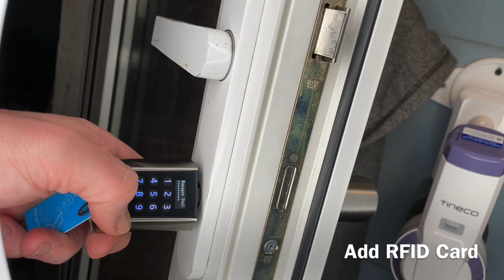How to install a Smart Door Lock with RFID Card Security system Lock Electronic Lock Keyless DIY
Device:

smart lock

WE.LOCK Password and Bluetooth Smart Door Lock with RFID Card Security Lock Electronic Door Lock in Keyless

Electronic door lock cylinder dimensions: diameter of knobs: outside 46 mm / inside 38 mm; length: outside 56 mm / inside 57 mm. Cylinder length: adjustable outside 40 mm - 55 mm / inside 30 mm - 60 mm. Suitable for all doors with a thickness between 55 mm - 105 mm. Easy to replace existing lock cylinder in your front door or apartment door without drilling.
Open the door with number code, with RFID card or with our app temporary password. Memory for up to 10 digit codes (1 with admin function) Up to 20 cards can be paired Apps for iOS and Android are available for free.
OLED display of battery status, settings and warnings. Battery for electronic knob: 3 x AAA 1.5 V. Up to 1 year run time with 10 openings per day. Low battery reminder. If the battery is below 20%, you will be reminded to replace the battery.
Safety: electrostatic protection up to 30,000 volts. Splashproof: IP44 Safety in case of fire, etc: can always be opened from the inside. Up to 10 million closures. Working Temperature: -30℃~60℃
Box contents: set of 1 x WE.LOCK L6PCB electronic lock, 3 RFID card, 2 x special Allen keys, 1 x silicone case, 1 x instruction manual material: stainless steel with zinc alloy, plastic.